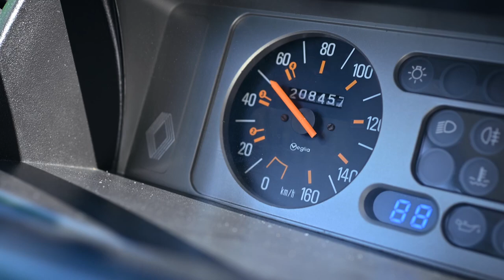Most expesive renault 4L converted to electric? - VLOG #31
Former Slovenian president Borut Pahor sold his Renault 4, and his car became the most expensive car of all time. But there is a provocation in my video: what would you say if the new owner converted this car to electric?

About me:
I'm Miha Merljak; I'm a Curious Car Journalist. You can watch me on a TV show about cars and mobility on Slovenian national television TV Slovenija. This YouTube channel is a video library of my personal flashbacks, reflections, dilemmas, or anecdotes that happen to me while I'm recording stories for Avtomobilnost. Because not everything is suitable for television, and on top of that, I am not interested exclusively in cars. On this channel, Saturdays are reserved for my number one passion: music.